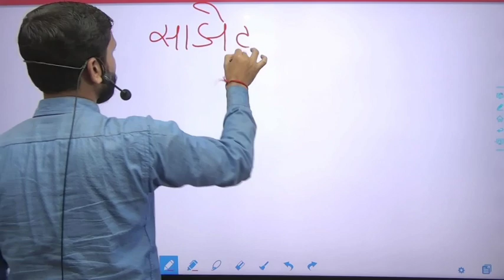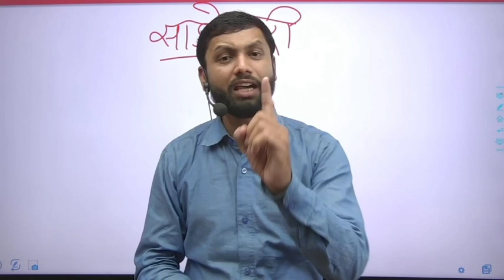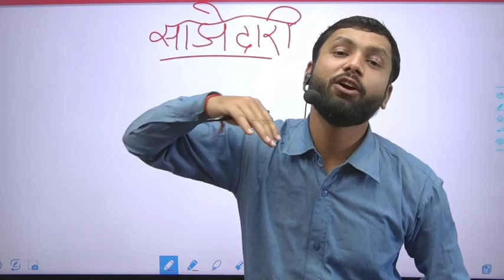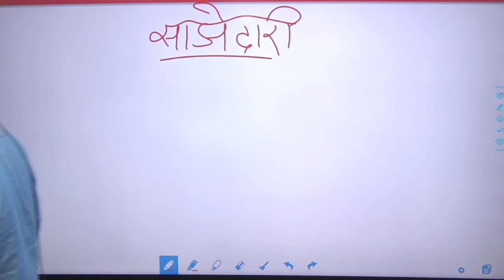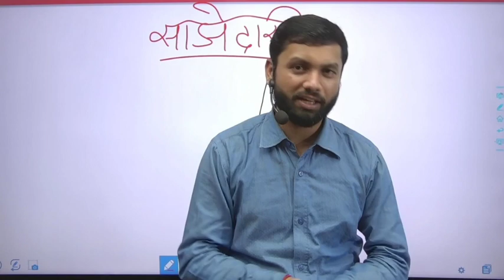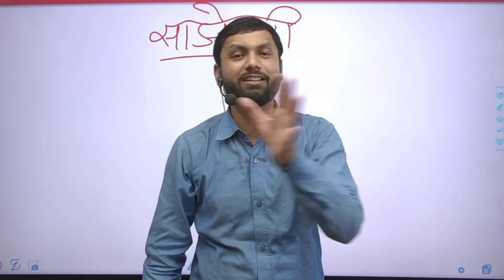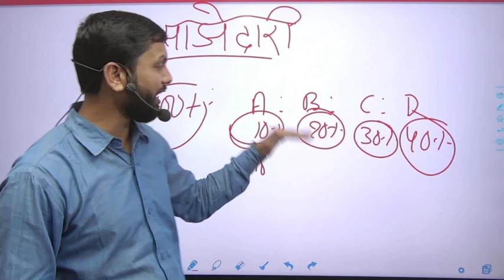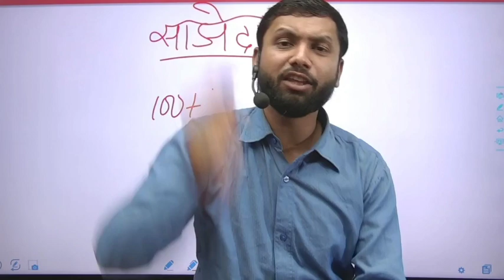Partnership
Success Mantra waले
(SM waले)

Hope this video will help those students who are preparing for any competitive examination..

  We try our best to provide you the best classes of maths, reasoning, and all subjects for class 9 and 10...

                                                 By vishvamitra sir